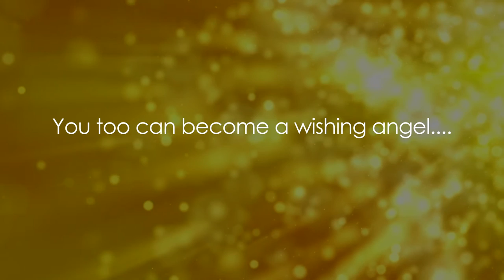Casey Burgess - The Annual Shine & Dine 2015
The beautiful Casey Burgess at The Annual Shine & Dine 2015.
We can not thank her enough for her support every year!
Thank you to Sophie Crenigan: Model, TV Host & Lifestyle Blogger and Iconic Films for capturing our special moments from the evening.